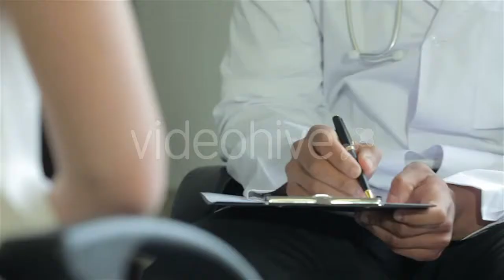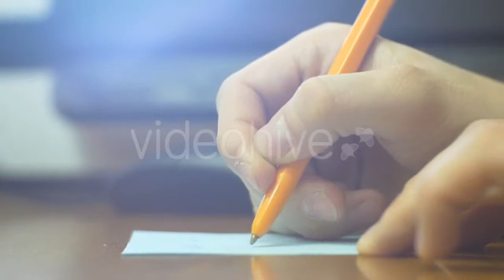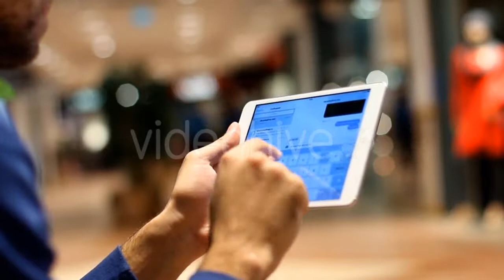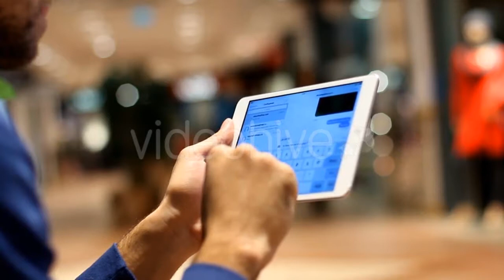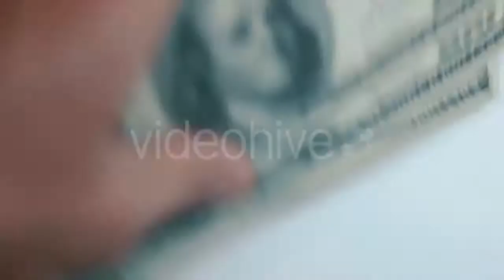Angry Soldier in Camouflage and - (people) | Stock Footage Mega Pack +40 items